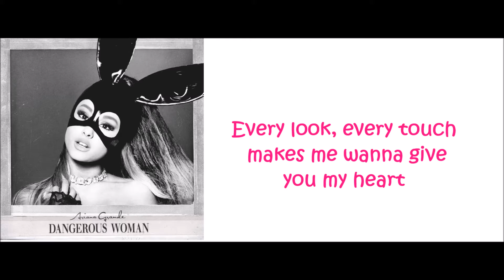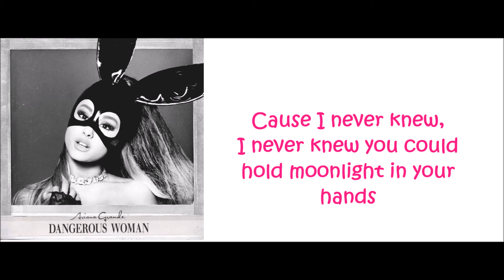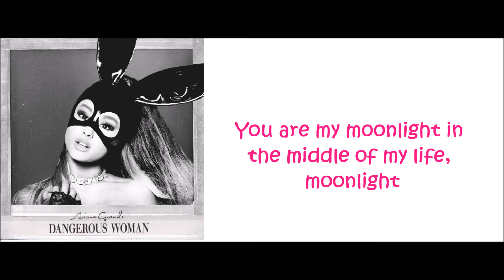Ariana Grande - Moonlight (lyrics)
Ariana Grande - Moonlight with lyrics